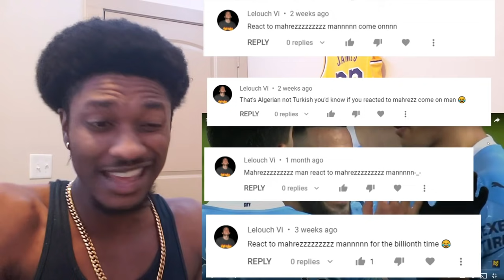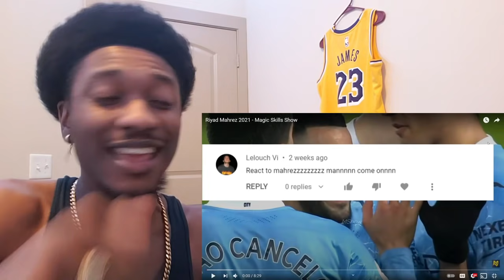NBA Fan Reacts To Riyad Mahrez 2021 - Magic Skills Show!!!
Riyad Mahrez 2021 - Magic Skills Show